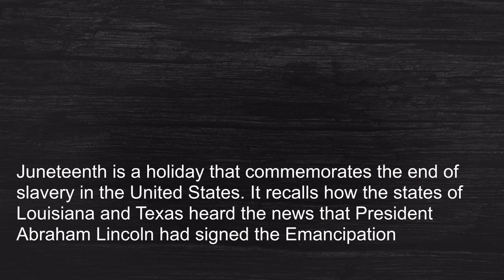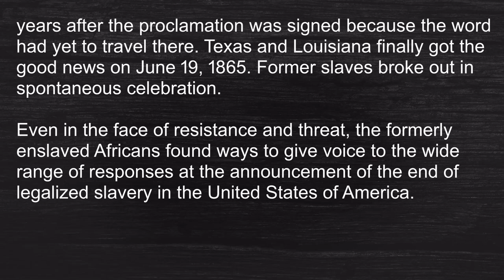Contemporary Worship Compilation, June 19, 2022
Declare how much God has done for you
Luke 8:39

"Step By Step" David (Beaker) Strasser. Recorded for August 30, 2020 worship video, Juhn Hust: piano and lead vocals.

“A New Creed” (1968). The United Church of Canada/L'Église Unie du Canada. A New Creed is a brief and well-loved affirmation of faith used widely in our worship (1968; rev. 1980, 1995).

Liturgies and hymns/songs used with permission:

OneLicense A-733264
Sundays and Seasons License
Augsburg Fortress Liturgies License
SongSelect License #2846357